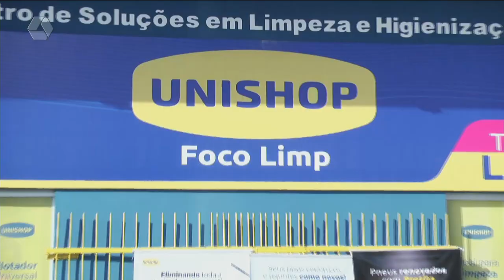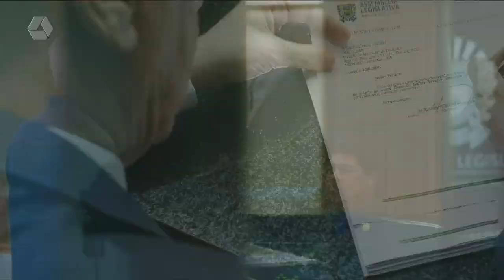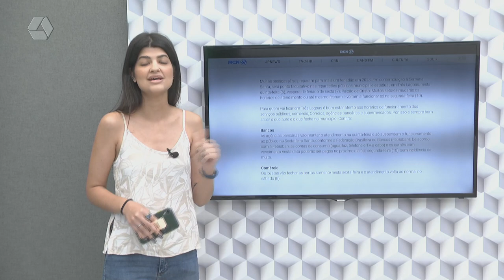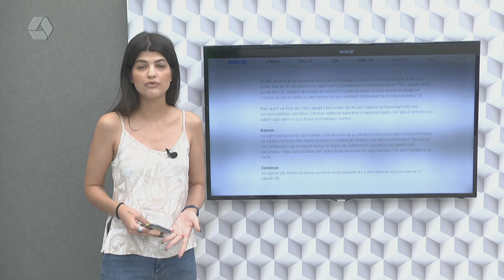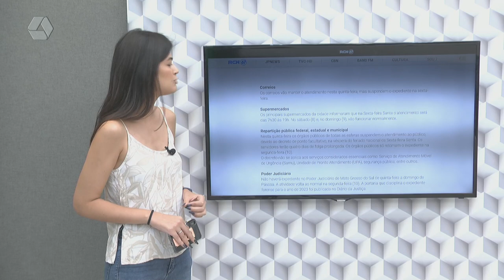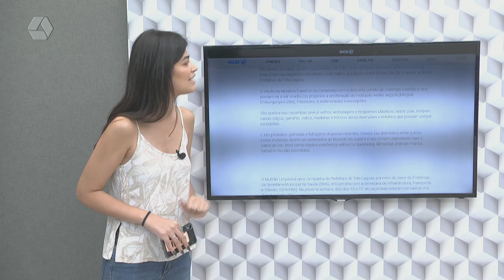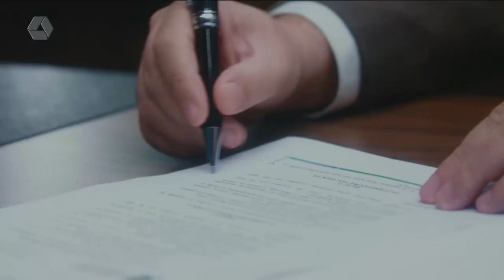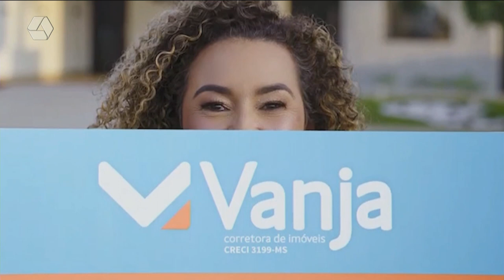TVC AGORA 05/04/2023